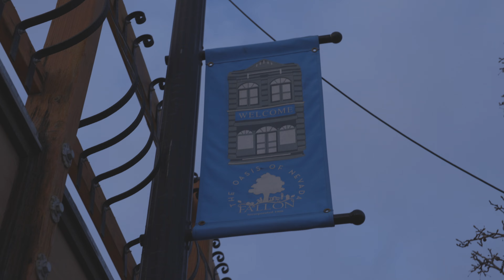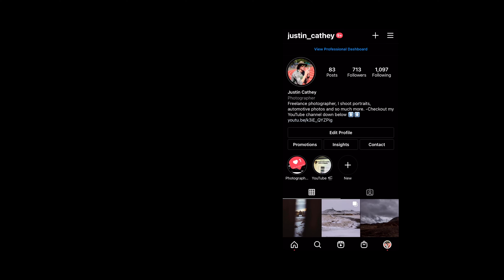Taking some awesome snow photos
In this vlog I head out around fallon and get some sweet shots with the eos r5. It also snowed the night before.